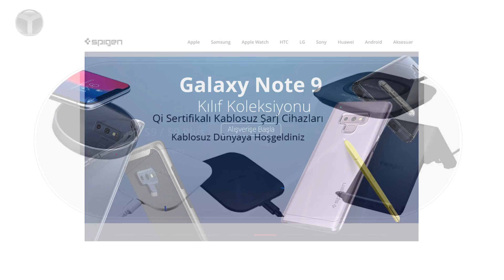Telefonunuzu uzaktan kablosuz olarak şarj edin!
MWC 2019 turumuzda birçok farklı teknoloji ile karşınızda olduk. Real Wireless Power teknolojisi telefonlarınıza harika bir özellik kazandırıyor.

Spigen'den uzaktan kablosuz şarj teknolojisi

Ossia ile yaptığı anlaşmanın ardından hazırladığı kılıflarla Real Wireless Power'ı bizlere sunan Spigen, kablosuz şarj teknolojisini bir üst noktaya taşıyor. Biz de bu ilgi çekici teknolojiyi ve şirketin gelecek planlarını Spigen Genel Müdürü Peter Lee ile konuştuk. İyi seyirler!

Ossia'nın CES 2019'da ödül aldığı bu teknoloji sayesinde Spigen kılıf kullanan (Cota özelliğine sahip olması gerekiyor) telefonlar kesintisiz bir kablosuz deneyim yaşıyorlar. Telefonunuz kurulu verici sayesinde oldukça uzun mesafelerde bile şarj alabiliyor. Daha doğrusu kılıf içerisine yerleştirilen batarya bu özelliği kullandığı için, otomatik olarak telefonunuzu da sürekli olarak şarj ediyor.